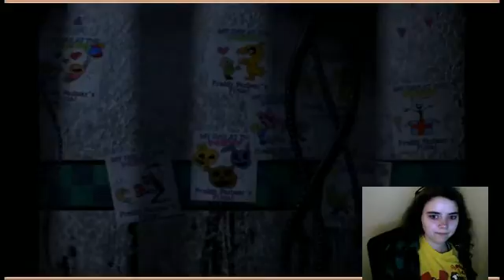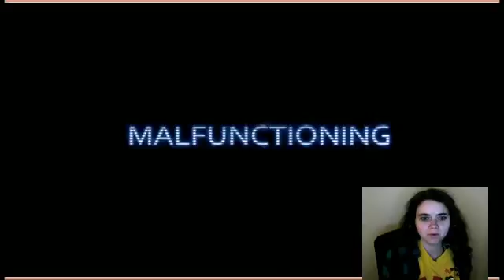Five Nights at Freddy's: Day 5 Shall be beaten! I swear upon it! - 2 / 4